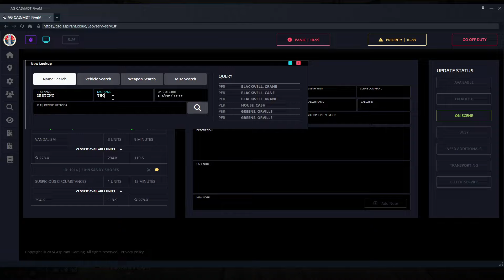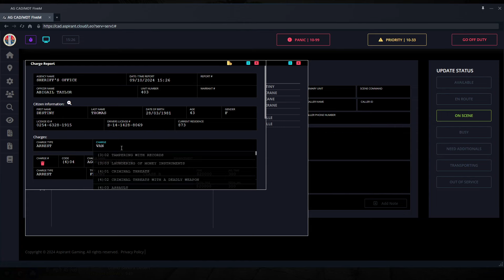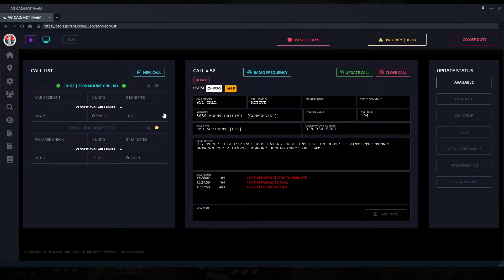GTA 5 Roleplay - ARP - #1153 - A Hunger For Violence.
Sergeant Abby Taylor faces insane Ex-girlfriends and a pair of robbers with a hunger for violence.